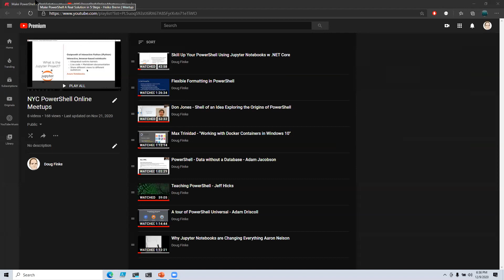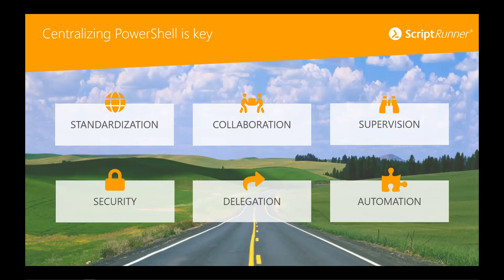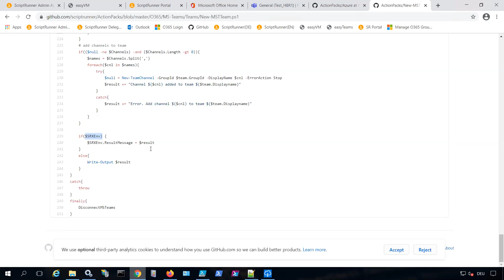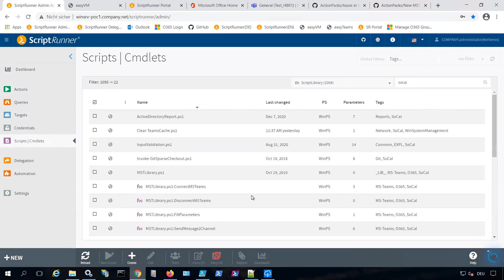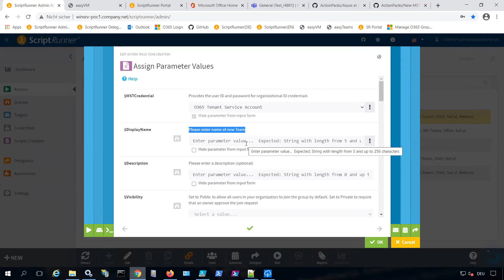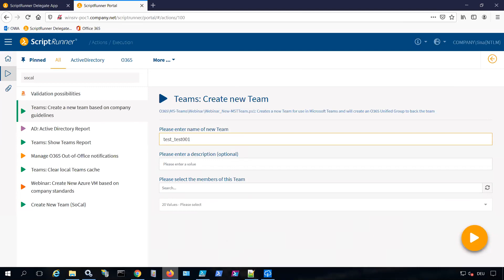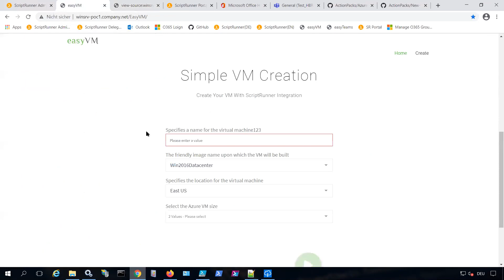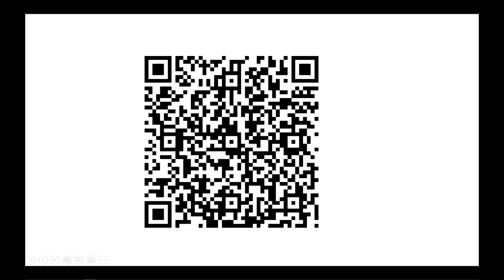Make PowerShell A Real Solution in 5 Steps - Heiko Brenn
Wait, isn't PowerShell a great solution already? Let me explain :-)

We all love PowerShell because it's an awesome framework for automating recurring tasks. Wouldn't it be great, if you could take your code and delegate the script execution to help desk teams and end users in a secure and easy way? In this session I will show you how you can use ScriptRunner to simplify the way you develop, manage and delegate PowerShell scripts for Active Directory, Exchange, Office 365 and Azure in 5 steps:

1. Centralize your PowerShell scripts, including Git sync
2. Secure credentials and permissions management, including password server support
3. Automatically create a web GUI from Synopsis information and parameters
4. Monitor all PowerShell activities with a flexible dashboard
5. Delegate script execution to helpdesk teams and end users